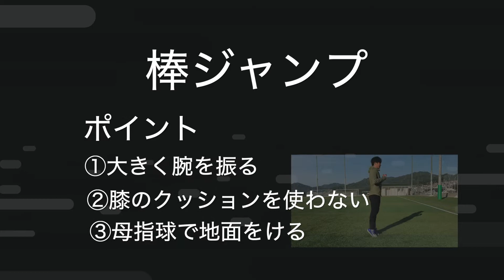『棒ジャンプ』のポイント 2週間プログラム（2/6）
広島体幹トレーニング教室「アスルート」の動画です。

広島体幹トレーニング教室「アスルート」HP

こちらオススメ動画です。